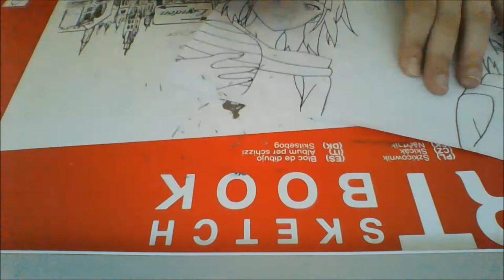Drawing Yasuhisa and Kurona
Hello everybody we find it for a new video of drawing !